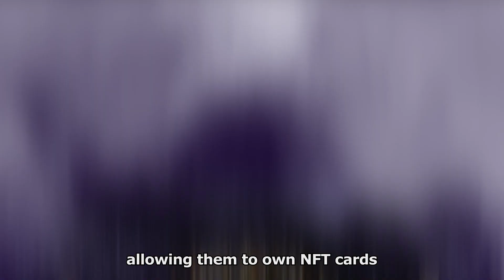Castle Crush - Official Web3 Trailer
Ready to explore the next stage of Castle Crush?